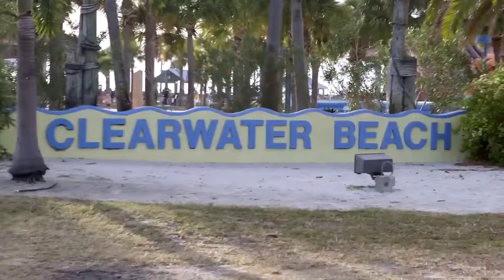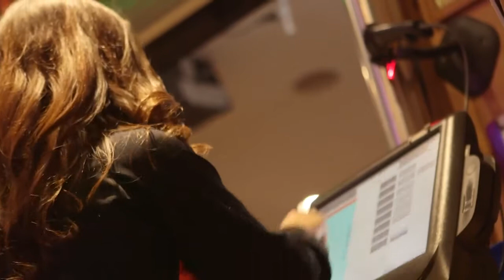Schwank: Outdoor Patio Heaters at Hooters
SupremeSchwank Single Stage heater is a durable, and dependable low profile heater that can be pole, wall, or ceiling mounted. This heater is made of marine grade stainless steel with an attractive black finish. Available in propane and natural gas, and 23,000 and 35,000 BTU output. Combine all that with wireless control options, you get a heater that is easy to use and is sure to add warmth to any commercial or residential outdoor space.